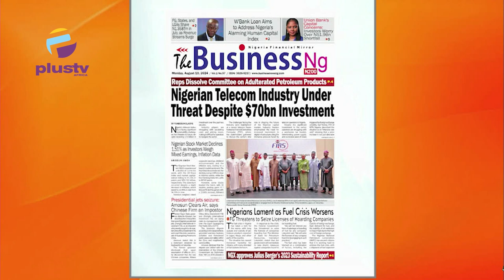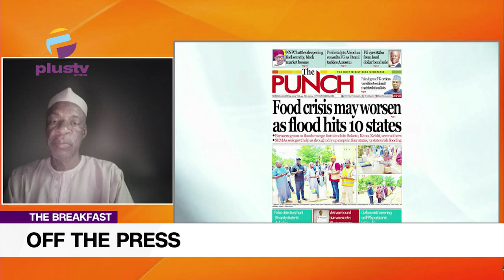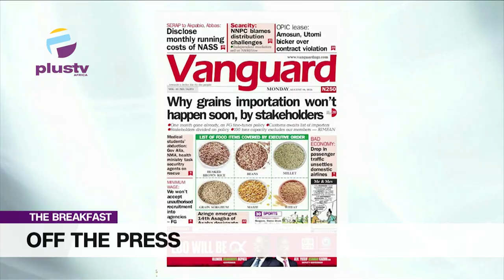Food Crisis may worsen as flood hits 10 states